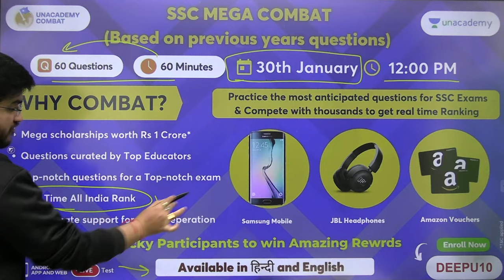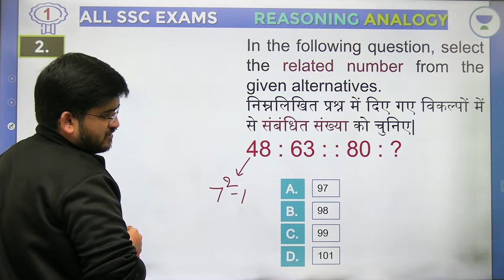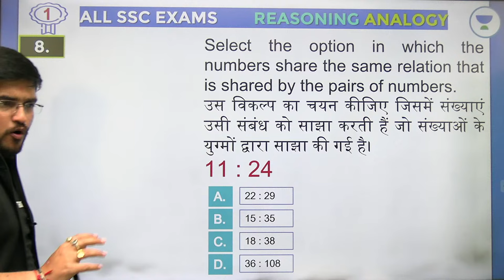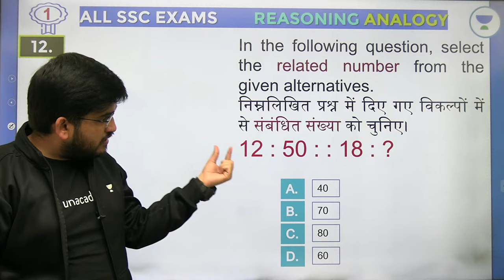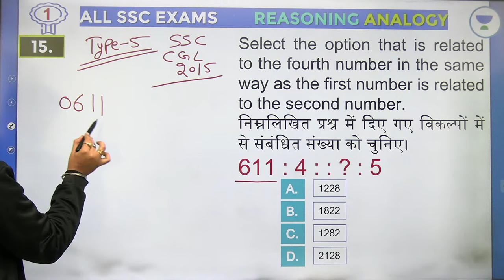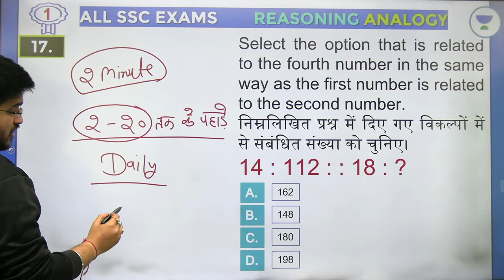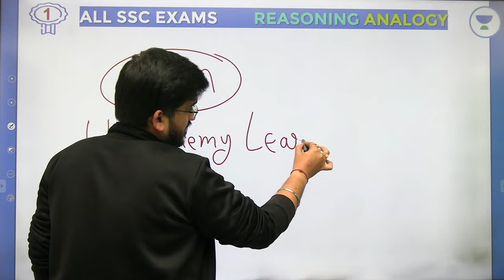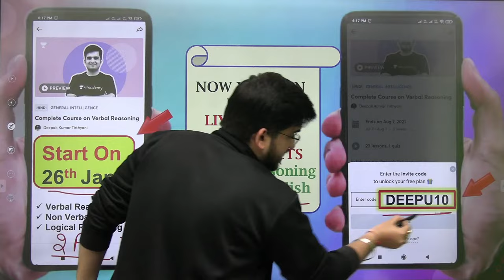Analogy | Reasoning | SSC CGL/ CHSL | wifistudy | Deepak Tirthyani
In this session, Deepak Tirthyani Sir will be teaching about Analogy from Reasoning for SSC CGL/ CHSL | SSC CGL/ CHSL Reasoning Preparation | SSC CGL/ CHSL Reasoning by Deepak Sir | SSC CGL/ CHSL | SSC CGL/ CHSL Reasoning Question | @wifistudybyUnacademy

Unacademy Learner App Benefits:
1. Learn from your favorite Educator
2. Dedicated DOUBT sessions
3. One Subscription, Unlimited Access
4. Real-time interaction with Educators
5. You can ask doubts in a live class
6. Limited students
7. Download the videos & watch them offline

✿ Morning Shows:
05:00 AM - Current Affairs Quiz Show by Bhunesh Sir
07:00 AM - General Science by Shipra Ma'am
07:30 AM - GK by Bhunesh sir
08:00 AM - Current Affairs Show by Bhunesh Sir
08:40 AM - Vocabulary Show by Harsh Sir

✿ RRB Group D Mahasangram batch:
09:00 AM -  GK/CA by Shipra ma’am
09:30 AM - Science by Neeraj Sir
10:15 AM - Reasoning by Deepak Sir
11:00 AM - Maths by Sahil Sir
12:00 PM - General Awareness by Rohit  Sir

12:30 PM - Maths by Sahil Sir (group D/CBT2)
02:00 PM - GK By Rohit Kumar
03:00 PM - Science by Shipra Ma'am (recorded session)
04:00 PM - Reasoning by Deepak Sir

✿ SSC CGL Foundation Batch 2021:
06:00 PM - English by Sanjeev Rathore
07:00 PM - General science By Amandeep Sir
08:00 PM - Maths by Dhasu Sir
09:00 PM - Reasoning by Ritika Ma'am

✿ For All Exams Foundation Batch:
05:00 PM - English by Sandeep kesarwani
06:30 PM - Reasoning by Hitesh sir
10:00 PM - Reasoning by Akash Sir
11:00 PM - Maths by Naman Sir